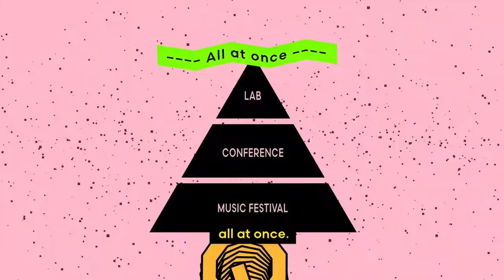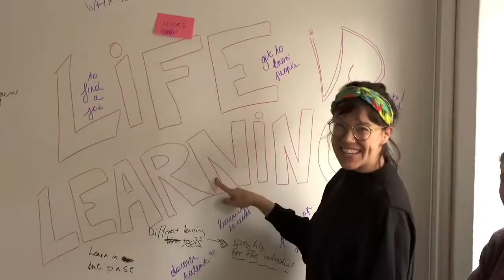Gather Festival 2017 wrap up 2